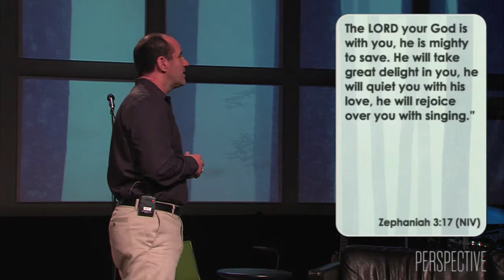God Cares For His Children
Week 3 of our Perspective study of Zephaniah (11.17.13).